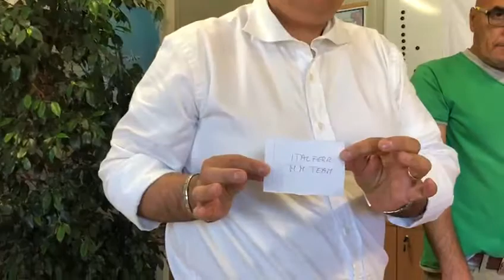Estrazione squadre 1° Torneo di calcio Consorzio COCIV, venerdì 06/07/2018.